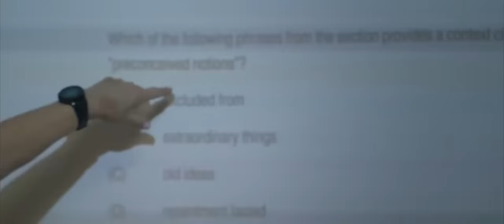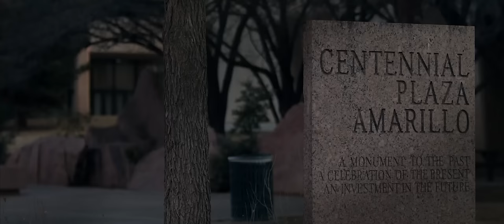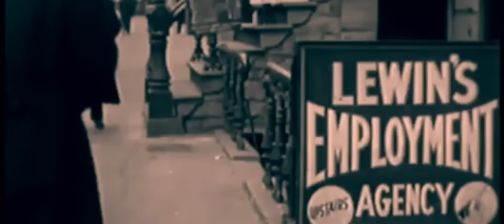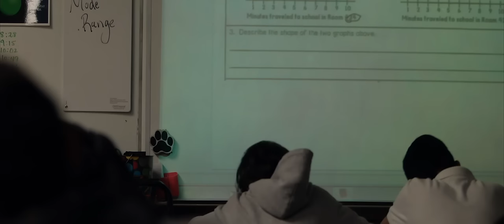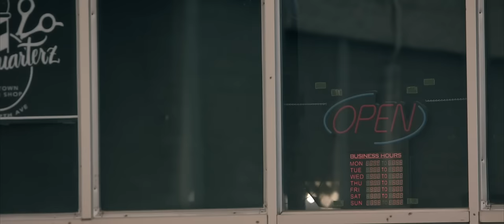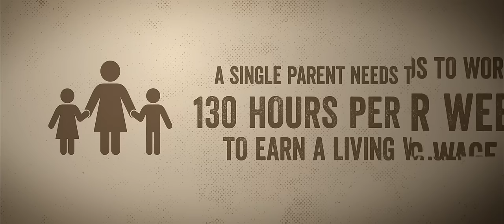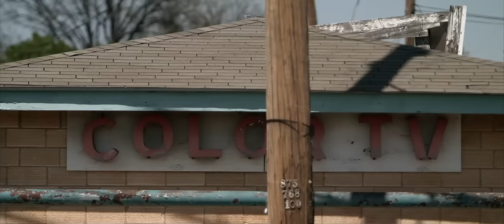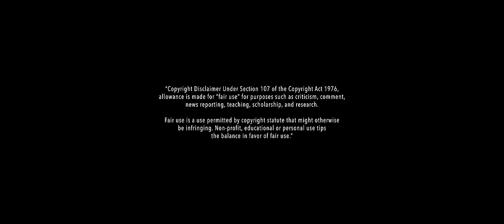The High Cost Of Being Poor: The Realities Of Poverty In America | Less Than | Documentary Cental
Less Than is an in-depth look at poverty in America and beyond. What are its causes, what are its effects, and ultimately asks the question, "Is there Hope?.